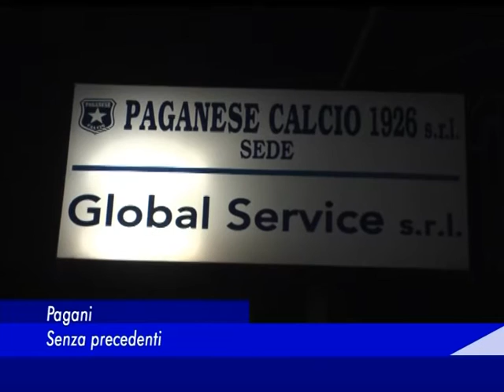paganese in lega pro 31 agosto